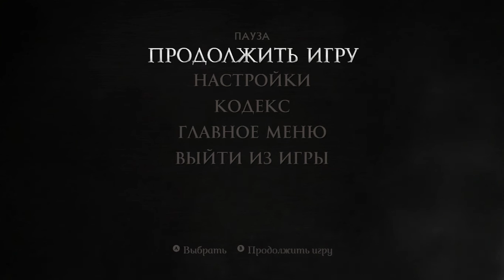Game Of Thrones - Серия 14 (Не Стоит Играть В Лорда)